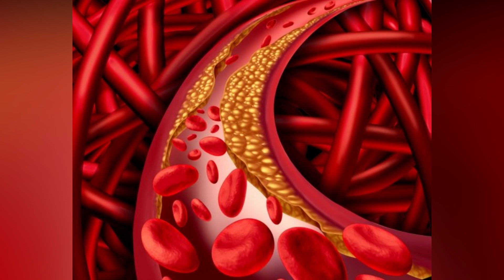2 Mahsulot Bilan Qon Tomirlarini Shlaklardan Butkul Tozalaymiz